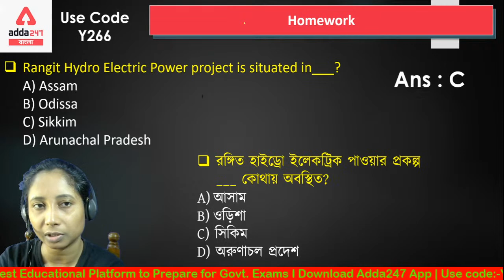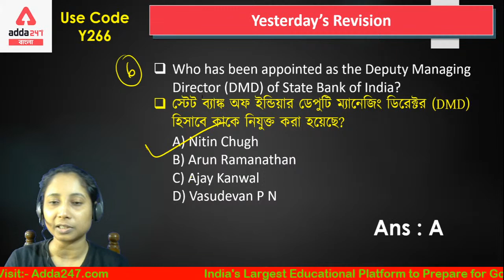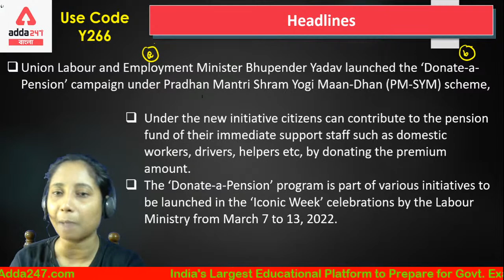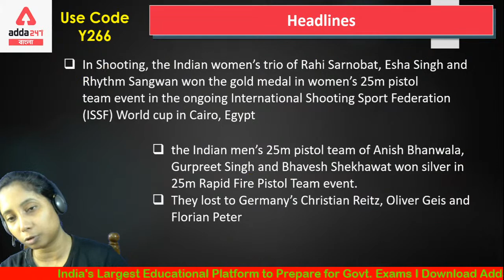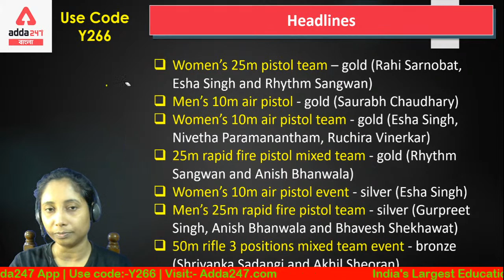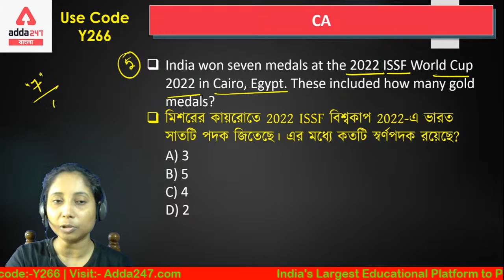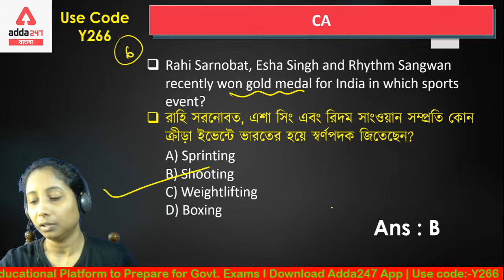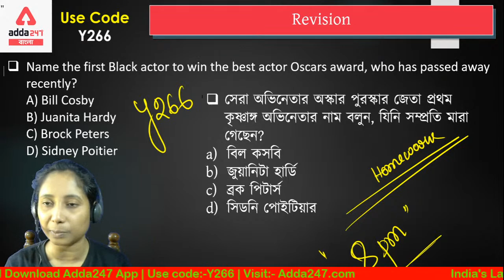09 March 2022 WBCS Current Affairs | বাংলায় কারেন্ট অ্যাফেয়ার্স | Adda247 WB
In This Video We Will Study About Current Affairs For WBCS Exam, 09 March 2022 WBCS Current Affairs, বাংলায় কারেন্ট অ্যাফেয়ার্স, West Bengal Current Affairs WBCS, Daily Current Affairs In Bengali,
08 March 2022 WBCS Current Affairs, বাংলায় কারেন্ট অ্যাফেয়ার্স, WBCS Current Affairs, Adda247 WBCS Topper

Must watch playlists for WBCS Prelims 2022/WBCS Preliminary 2022 preparation in Bengali –

Batches –
WBP Smart Batch | Complete Preparation For Police Exams in Bengali | Live Class
Gencom Smart Batch | General Combined Complete Batch in Bengali | Live Classes